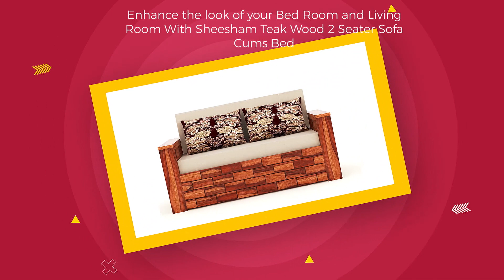Boost Your Sales with Video Advertising and Marketing!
Are you tired of low sales and struggling to make a profit? Well, get ready to learn the ultimate secret to skyrocketing your sales with video advertising and marketing! In this video, we'll share top-notch strategies and tips that will take your sales game to the next level. Don't miss out on this opportunity to revolutionize your business and start seeing real results. Watch now and start making bank!